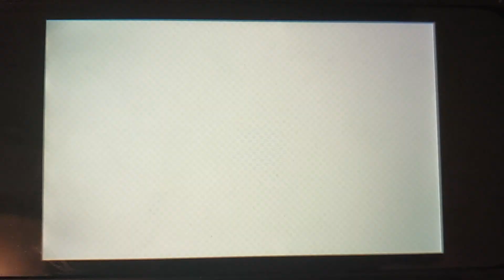Tomodachi Life - Rap Battle - Gavin vs Loys